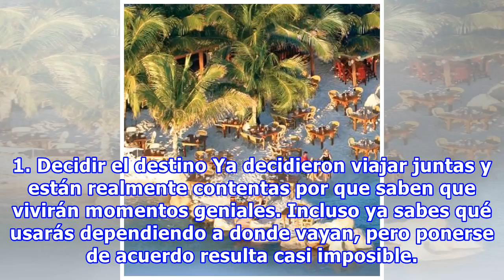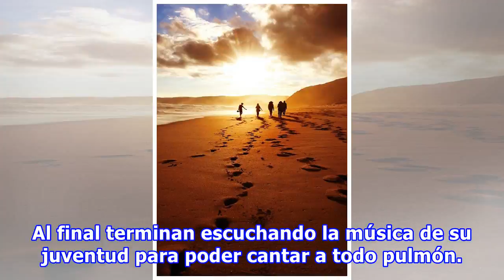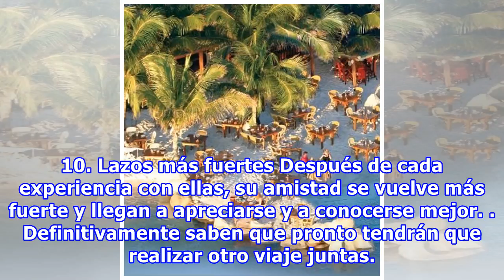10 momentos que has vivido cuando viajas con tus mejores amigas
10 momentos que has vivido cuando viajas con tus mejores amigas
Quizá conozcas las divertidas situaciones que ocurren cuando tu grupo de amigas y tú se toman un break de la rutina y preparan las maletas para vivir aventuras increíbles. La realidad es que viajar juntas ha hecho que su amistad sea más fuerte; es cuando se han contado todos sus secretos, se piden c...